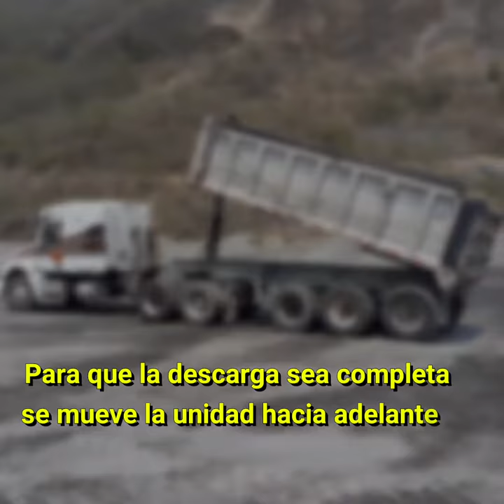DESCARGAS EN GÓNDOLAS, ARENA, PIEDRIN.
proceso en que se lleva para descargar una góndola.